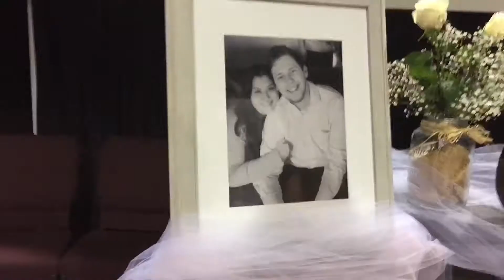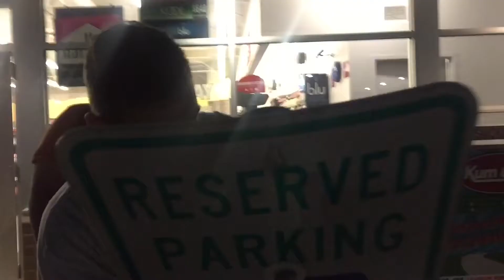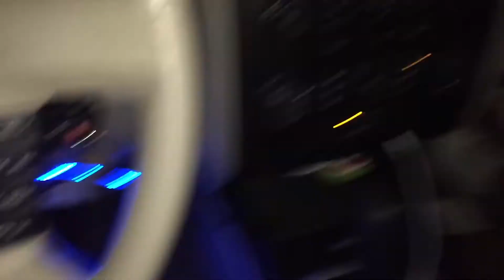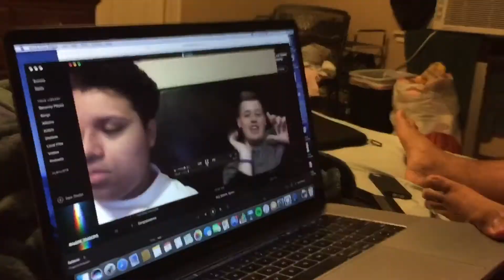6 MONTH VLOGIVERSARY - VLOGTOBER WEEK 1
We’ve been blogging for 6 months! Here’s to many more 🥂! Anyways hope you guys enjoyed week 1! I’m really looking forward to week 2 cause basketball starts and we have the wedding!